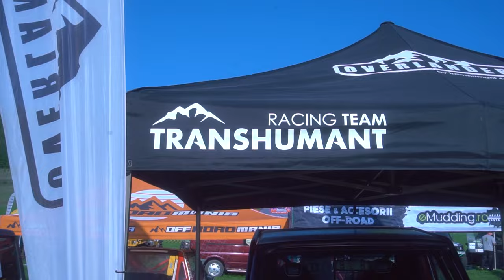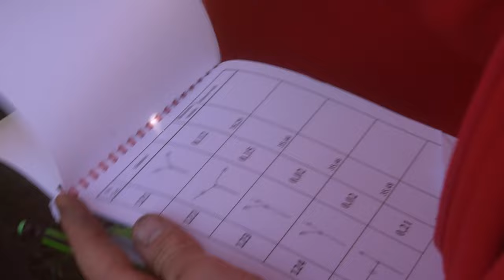Noua Toyota la Offroad - Am Mers Asa Bine i s-a Facut Rau la Copilot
In acest video ne intoarcem la cursele de Offroad. Concuram in cursa de off-road de la Sighisoara.

Suntem foarte curiosi sa vedem cum rezista noua Toyota, acesta fiind primul concurs serios la care participam cu ea dupa ce am scos-o din service cu multe upgrade-uri.

Ne asteapta cateva obstacole pe traseul de off road, schimbam roti, ramanem intepeniti in noroi si cel mai important ni se face rau in masina.

Pentru mai multe detalii despre cum a decurs cursa noastra de offroad va trebui sa urmariti video-ul